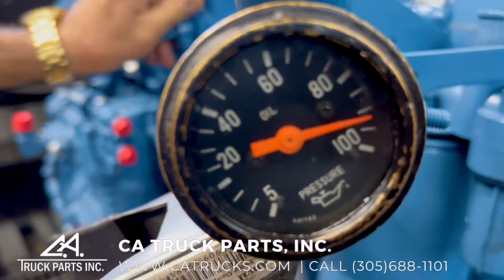1994 International DT466 Diesel Engine For Sale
(GOOD USED & TEST RUN & INTERNALLY INSPECTED) 1994 International DT466 Diesel Engine For Sale, MECHANICAL FUEL PUMP, 230HP @ 2400RPM, A230, 1822534C1, 469GM2U, 466, 6 Cylinders, Turbocharged, Engine Serial # 469GM2U087139, Stock# 7908

OVER 500 ENGINES IN STOCK! READY TO SHIP! WATCH TEST RUN VIDEO ON CA TRUCKS WEBSITE! Engine has been test run and internally inspected. Warranty included! Many engines available immediately.